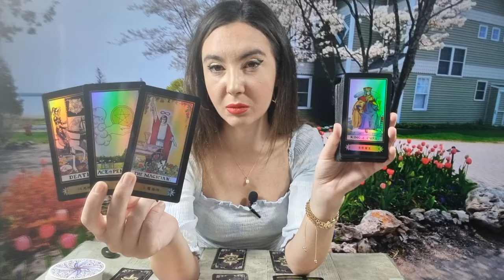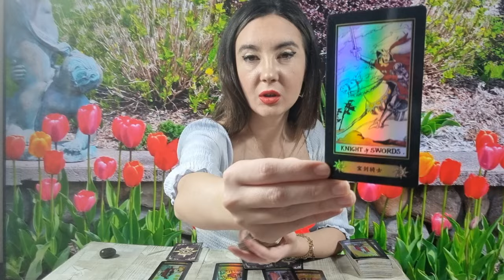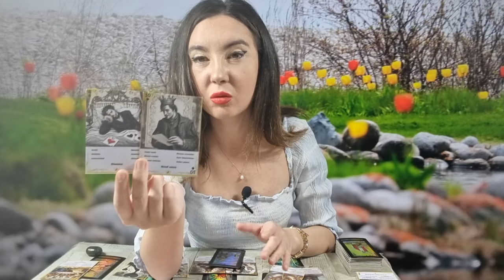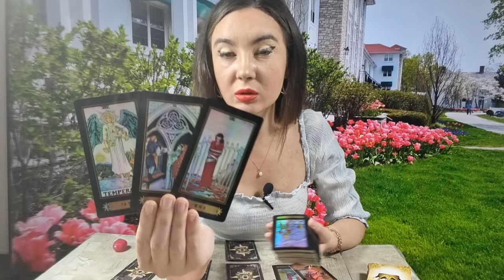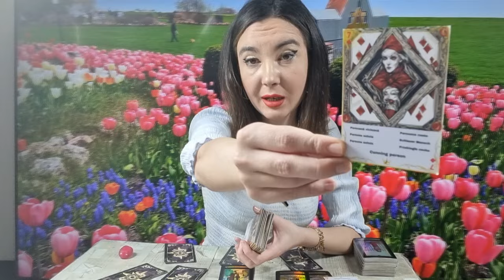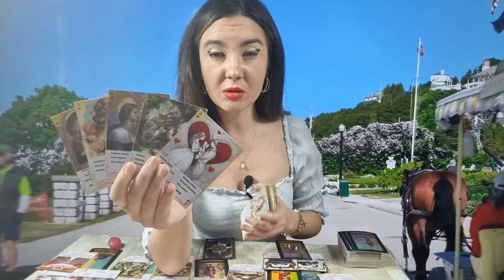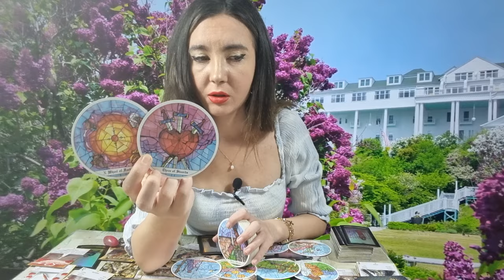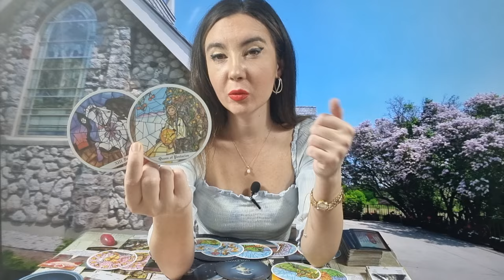𝗔𝗖𝗘𝗔𝗦𝗧𝗔̆ 𝗣𝗘𝗥𝗦𝗢𝗔𝗡𝗔̆ 𝗩𝗜𝗖𝗟𝗘𝗔𝗡𝗔̆ 𝗜̂𝗧̦𝗜 𝗣𝗥𝗘𝗚𝗔̆𝗧𝗘𝗦̦𝗧𝗘 𝗖𝗘𝗩𝗔! 😯 𝗢 𝗗𝗨𝗥𝗘𝗥𝗘 𝗠𝗔𝗥𝗘 𝗦̦𝗜 𝗢 𝗥𝗘𝗔𝗖𝗧̦𝗜𝗘 𝗣𝗘 𝗠𝗔̆𝗦𝗨𝗥𝗔̆!